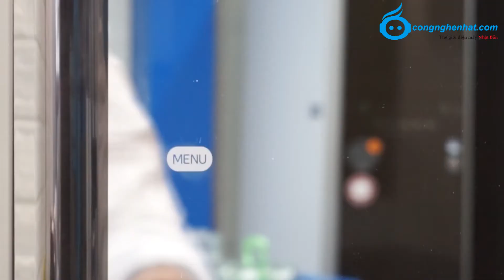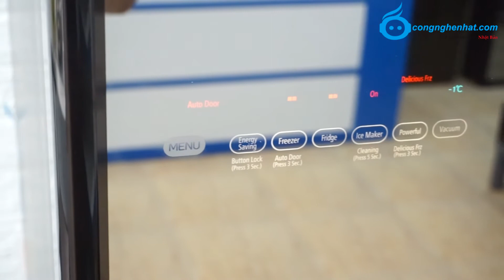Siêu phẩm Tủ lạnh Hitachi R-X670GV(X) 722L - Gương pha lê | 220V - Made in Japan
🌈🌺💥 Tủ lạnh Hitachi R-X670GV(X) 722L 🌈🌺💥
💝🍀 Thiết kế hiện đại, đẳng cấp. Chất liệu bề mặt gương pha lê tạo điểm nhấn tinh tế, bắt mắt. 6 ngăn tương ứng với 6 cửa giúp người dùng dễ dàng phân loại thực phẩm. Ngoài ra, thiết kế gương hạn chế trầy xước, bám bẩn và còn giúp bạn dễ vệ sinh tủ lạnh khi cần.
💝🍀 Bảng điều khiển cảm ứng, chỉ cần chạm vào “MENU” bảng điều khiển sẽ hiện lên trên mặt kính. Bạn có thể điều khiển nhiệt độ các ngăn mà không cần mở cửa tủ.
💝🍀 Ngăn chân không độc đáo tạo môi trường áp suất khoảng 0.8atm, hạn chế quá trình Oxy hóa, nhờ đó bảo đảm thực phẩm luôn tươi ngon đồng thời giữ lại các chất dinh dưỡng có trong thực phẩm. Bảo quản thực phẩm mà không làm đông cứng giúp việc chế biến thức ăn dễ dàng hơn mà không phải giã đông.
💝🍀 Cửa và ngăn kéo tự động chỉ với một chạm hoặc trượt nhẹ là bạn có thể dễ dàng mở cửa tủ mà không cần tốn nhiều lực như các loại tủ khác. Rất hữu ích khi hai tay bạn đang cầm nhiều đồ.
➡️ Hãng sản xuất: Hitachi
➡️ Màu sắc: Gương pha lê
➡️ Điện áp: 220 V
➡️ Dung tích: 722L
➡️ Số cửa: 6
➡️ Kiểu mở cửa: Mở 2 bên
➡️ Ngăn mát: 319L
➡️ Ngăn đá: 27L
➡️ Ngăn chân không: 44L
➡️ Ngăn cấp đông (trên + dưới): 206L
➡️ Ngăn rau: 126L
➡️ Ngăn rau quả: Công nghệ Aero-care
➡️ Kích thước: 825 x 728 x 1833 mm (rộng x sâu x cao))
➡️ Khối lượng: 142 kg
➡️ Sản xuất: Nhật Bản
✅️ Làm lạnh gián tiếp – không đóng tuyết
✅ Công nghệ làm lạnh Inverter và hệ thống quạt kép
✅ Điều khiển ECO thông minh giúp tiết kiệm điện năng
✅ Hệ thống làm lạnh đa chiều - Hệ thống khử mùi 3 lớp
✅ Tự động làm đá viên
💯 Hàng mới 100%
🎁 Tặng Cây nước nóng lạnh Toshiba RWF-W1830BV(K)
⛑️ Bảo hành điện tử: Chính hãng 12 tháng
⛑️ Khuyến mại: Tặng thêm 12 tháng bảo hành tại congnghenhat.com
🎀 Giao hàng - Thanh toán tại nhà
🎀 Hướng dẫn sử dụng tại nhà
📞 Hotline Miền Bắc: 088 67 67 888
📞 Hotline Miền Nam: 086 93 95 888
🏠 Showroom: 1191 Giải Phóng - Hoàng Mai - Hà Nội
🏠 Showroom: 313 Thụy Khuê - Tây Hồ - Hà Nội
🏠 Showroom: 79 Trần Tấn - Q.Tân Phú - TP. Hồ Chí Minh
🏠 Showroom: 1149 Huỳnh Tấn Phát - Q.7 - TP. Hồ Chí Minh
🏠 Showroom: 31 Dương Văn An - Q.2 - TP. Hồ Chí Minh